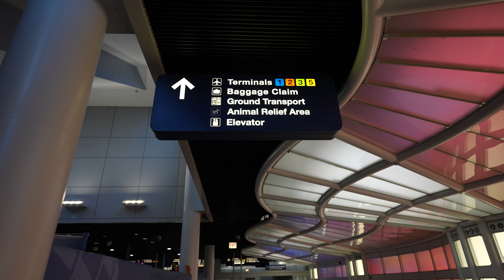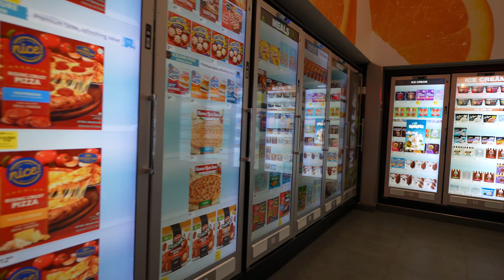Leaving Houston for a day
Chicago was a vibe, thanks GHOST 👻

Track: LAKEY INSPIRED - Chill Day